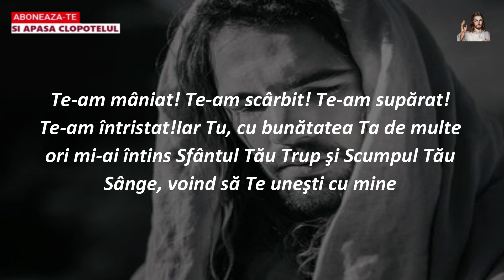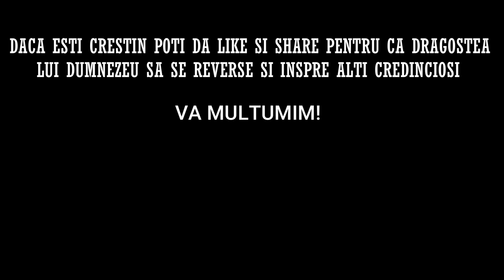Rugaciunea de Miercuri 6 SEPTEMBRIE 2023 🙏 Credinta in Dumnezeu, Amin